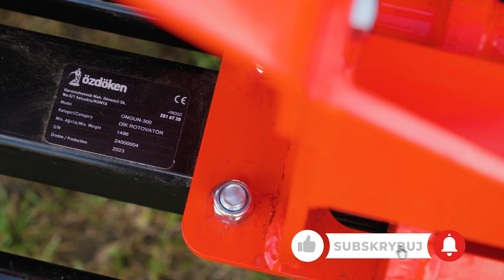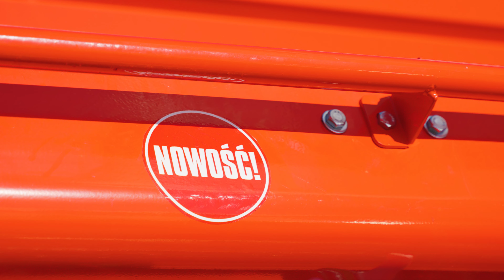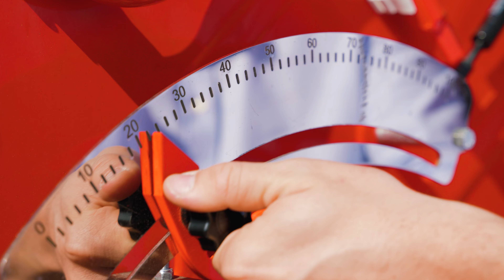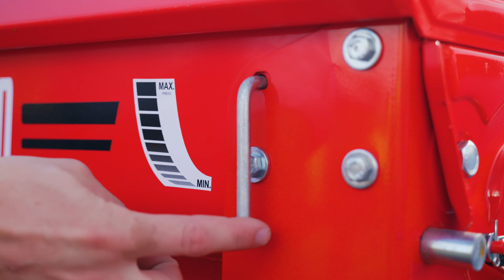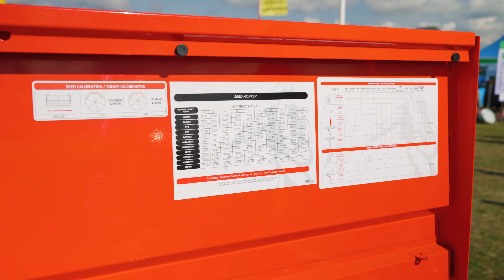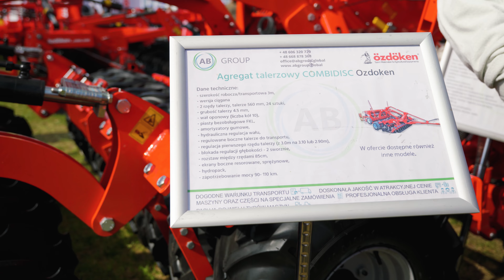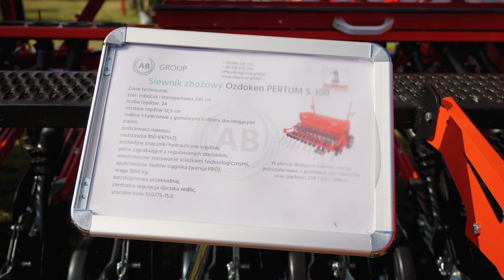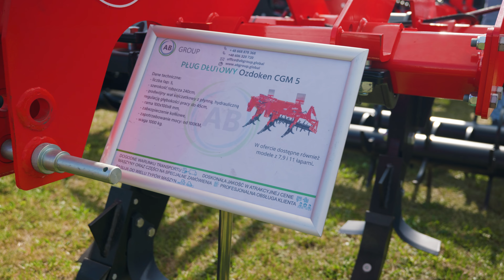SIEWNIK NABUDOWANY OZDOKEN CS300 Z BRONĄ AKTYWNĄ ( Prezentacja/Wywiad )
Miłego oglądania !